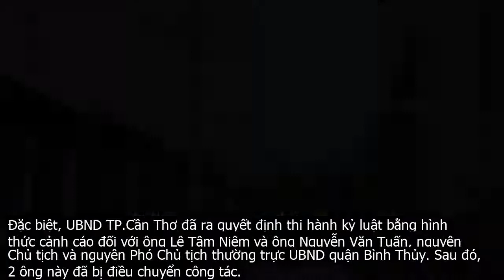Sai phạm tày trời của nhóm cá.n b.ộ TN-MT vừa bị bắt ở Cần Thơ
Nhiều cán bộ tại quận Bình Thủy  TP.Cần Thơ , trong đó có Chủ tịch, Phó Chủ tịch UBND quận Bình Thủy bị kỉ luật, 4 cán bộ Phòng Tài nguyên và Môi trường vừa bị bắt do có liên quan đến sai phạm động trời về quản lý đất đai.Ngày 22 . 12, Công an TP.Cần Thơ đang điều tra, làm rõ vụ Vi phạm các quy định về quản lý đất đai xảy ra trên địa bàn quận Bình Thủy. Cơ quan CSĐT vừa bắt tạm giam 4 bị can là chuyên viên, lãnh đạo Phòng Tài nguyên và Môi trường  TN MT  quận Bình Thủy. Những người bị bắt giữ, gồm  Lê Văn Vũ  phó trưởng phòng , Huỳnh Trung Thanh, Lê Hồng Khánh  cùng là chuyên viên  và Trần Tuấn Anh  nguyên chuyên viên .Liên quan đến vụ sai phạm đất đai trên địa bàn quận này, có 13 cá nhân bị xử lý trách nhiệm. Trong đó, Trưởng Phòng TN MT bị kỷ luật với hình thức giáng chức, 4 trường hợp bị cảnh cáo, 1 trường hợp bị khiển trách và 7 trường hợp bị hạ bậc lương.Đặc biệt, UBND TP.Cần Thơ đã ra quyết định thi hành kỷ luật bằng hình thức cảnh cáo đối với ông Lê Tâm Niệm và ông Nguyễn Văn Tuấn, nguyên Chủ tịch và nguyên Phó Chủ tịch thường trực UBND quận Bình Thủy. Sau đó, 2 ông này đã bị điều chuyển công tác.Trước đó, Thanh tra TP.Cần Thơ đã có kết luận về việc Chấp hành pháp luật trong công tác quản lý, sử dụng đất, xây dựng công trình, nhà ở thuộc dự án đường nối Cách Mạng Tháng Tám đến đường Tỉnh 918 và dự án khu đô thị mới Võ Văn Kiệt  thuộc quận Bình Thủy . Kết luận đã chỉ ra, công tác quản lý nhà nước về đất đai trên địa bàn quận Bình Thủy trong thời gian qua có nhiều sơ hở, yếu kém, nhất là tại địa bàn phường Long Hòa.Cụ thể, trường hợp vợ chồng ông Sử Quang Thái, bà Nguyễn Thị Thanh Tuyền, ngành chức năng quận Bình Thủy đã buông lỏng quản lý, ưu ái, dễ dàng để ông Thái, bà Tuyền được chuyển mục đích sử dụng đất, tách thửa, chia lô, bán nền, cấp phép xây dựng trái với quy hoạch được duyệt .  để xây dựng nhà sai phép, không phép nhưng không kiên quyết xử lý, san lấp rạch Mù U trái phép để làm đường đi tại khu vực Bình Nhựt  phường Long Hoà , hình thành nên khu dân cư tự phát có cơ sở hạ tầng thấp kém, ảnh hưởng đến việc khai thác quỹ đất của TP. Ngoài ra, ông Thái còn được cho phép điều chỉnh vị trí đất ODT  đất đô thị , nhận chuyển nhượng đất lúa sai quy định.Trường hợp chuyển mục đích sử dụng đất từ đất cây lâu năm thành đất ODT của ông Lê Đức Thành với diện tích gần 1 ha, trong đó có khoảng 0,66 ha chuyển mục đích sử dụng đất không đúng với quy hoạch. Ông Thành còn nhận chuyển nhượng đất lúa sai quy định, khu đất này được sử dụng chủ yếu làm bến xe Thành Bưởi  theo quy định phải là đất chuyên dùng . UBND quận Bình Thủy còn cho phép ông Nguyễn Việt Thảo và bà Nguyễn Thị Ánh Loan điều chỉnh 4.175,6 m2từ đất lúa thành đất sử dụng vào mục đích khác là không có cơ sở. Nguồn gốc đất lúa là do các hộ dân tự kê khai, đăng ký vào năm 1993, sau đó chuyển nhượng lại cho ông Thảo và bà Loan.Một khu dân cư tự phát tại quận Bình Thuỷ.Nghiêm trọng hơn là các ngành chức năng quận Bình Thủy buông lỏng quản lý, cho phép một số hộ tách thửa, chia lô, nhằm hình thành khu dân cư tự phát, không đúng chủ trương của UBND TP.Cần Thơ. Các sai phạm nêu trên đã vi phạm các quy định về sử dụng, quản lý đất đai theo quy định của Luật Đất đai và Luật Xây dựng, các nghị định hướng dẫn, thi hành, qua đó cho thấy dấu hiệu vi phạm pháp luật. Diện tích đất sai phạm khoảng 2 ha. Nguyên nhân chính để xảy ra các sai phạm do UBND phường Long Hoà, các phòng ban chuyên môn và UBND quận Bình Thủy không tuân thủ nghiêm các quy định của nhà nước, thiếu trách nhiệm, buông lỏng quản lý.Qua các sai phạm trên, Thanh tra TP.Cần Thơ kiến nghị Chủ tịch UBND TP chỉ đạo Chủ tịch UBND quận Bình Thủy tổ chức kiểm điểm và có hình thức xử lý kỷ luật nghiêm khắc đối với tập thể và cá nhân có liên quan. Đồng thời xem xét, xử lý theo thẩm quyền trách nhiệm của Chủ tịch và Phó Chủ tịch UBND quận Bình Thủy  người trực tiếp ký văn bản  có liên quan các sai phạm xảy ra tại địa bàn phường Long Hòa. Song song đó, chuyển hồ sơ liên quan đến việc sai phạm tại phường Long Hòa sang Công an TP để thụ lý.